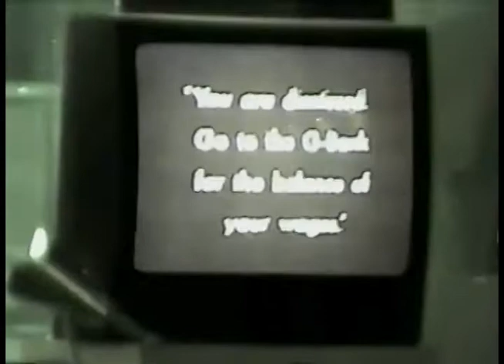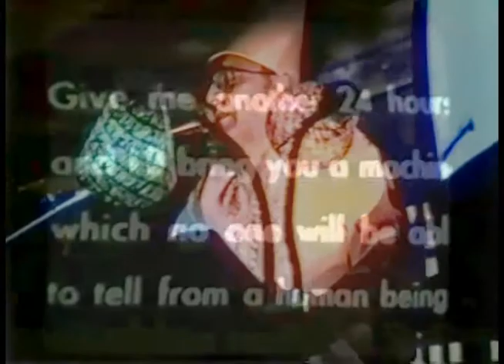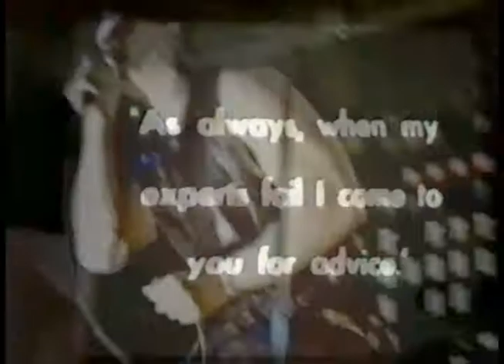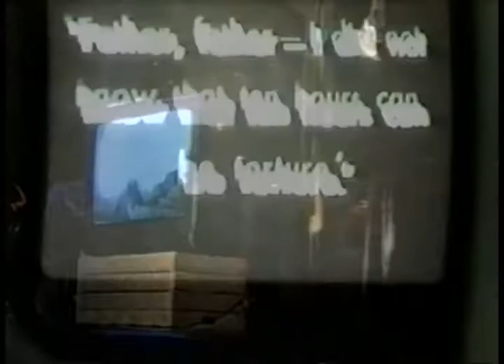Neutron Howl - Dylan Thomas is Dead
Now you've got to ask yourself a question.